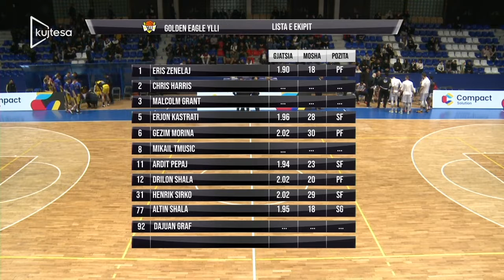Sigal Prishtina-Golden Eagle Ylli Pjesa 1, Xhiro 25